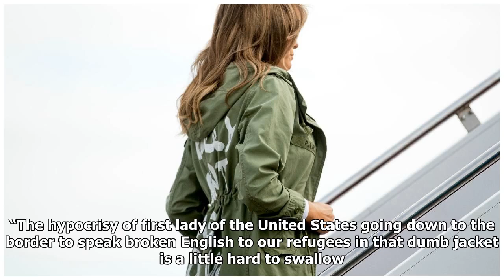Melania Trump's jacket skewered by celebrities from Chelsea Handler to Jim Carrey